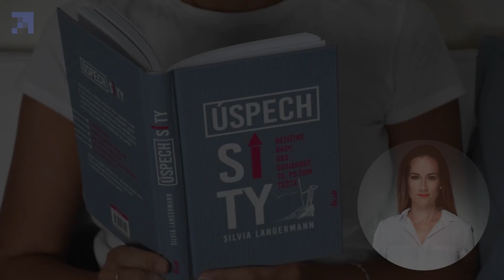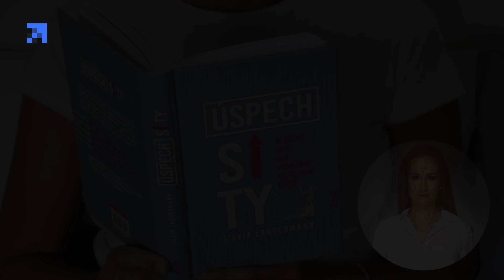Osobný úspech? Málo si veríme, necháme sa manipulovať a vyhovárame sa | Power Coaching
Ďakujeme za spoluprácu vydavateľstvu IKAR.
Hosť podcastu: Silvia Langermann, koučka a psychologička
👉 Hovoríme o jej knihe Úspech si ty. V čom iná a prečo by ste si ju mali prečítať? Je v nej 15 rokov jej praxe ako koučky a psychologičky.
👉 Platí, že ak robíte veci poctivo a svedomito, úspech príde?
👉 Prečo si toľko závidíme úspech? Začíname s tým už pri výchove svojich detí.
👉 Máme v živote obdobia, kedy potrebujeme viac menších úspechov, aby sa nám darilo a boli sme šťastnejší?
👉 Ako sa po neúspechu znova namotivovať, zdvihnúť zo zeme a vykročiť?
👉 Neúspech je len šanca začať znova. Tentoraz o niečo rozumnejšie...
👉 Prečo sa radi rýpeme v negatívnych spomienkach, v minulosti a v tom, čo sa nám nepodarilo?
👉 Otočne svoju tvár k slnku a nikdy neuvidíte tieň, povedala Helen Kellerová, prvý hlucho-slepý človek, ktorý vyštudoval Harvardovu univerzitu.
👉 Veľa manipulujeme a necháme sa manipulovať na ceste k úspechu.
👉 Aké chyby robíme najčastejšie na ceste k úspechu?
👉 Kedy nám sociálne siete dokážu pomôcť na ceste k úspechu?

👉Knižku si môžete zakúpiť v kníhkupectvách, na ich stránkach alebo priamo na našom eshope
➤WEB
power_coaching_sk
ĎALŠIE INFORMÁCIE:
Spoločnosť: Power Coaching, s.r.o.
Hosť podcastu: Mgr. Silvia Langermann, PhD., PCC
Podcaster: vydavateľstvo IKAR